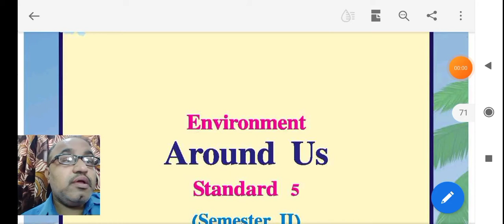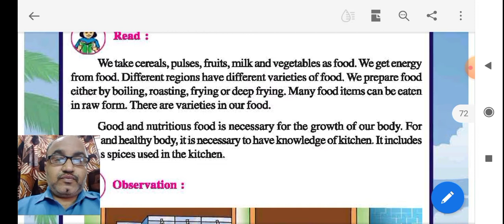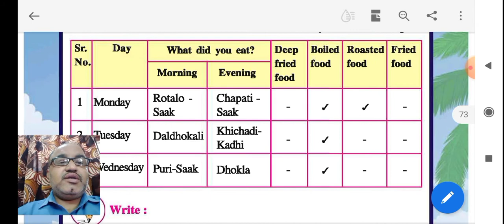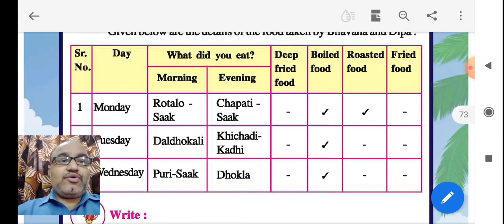Evs 5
EVS